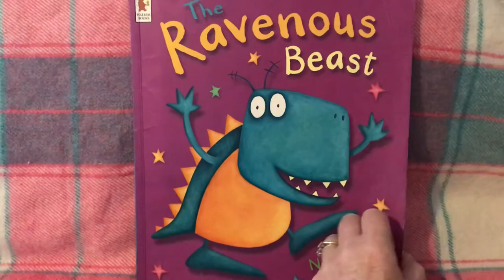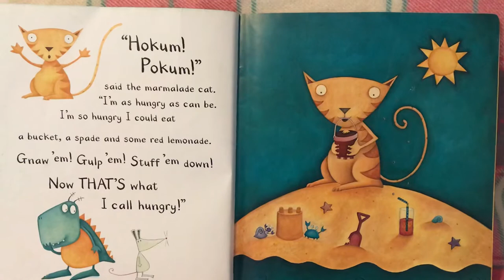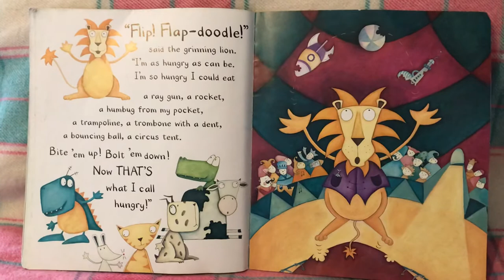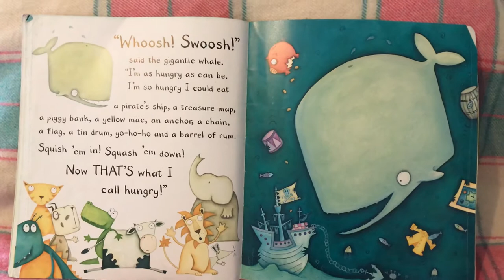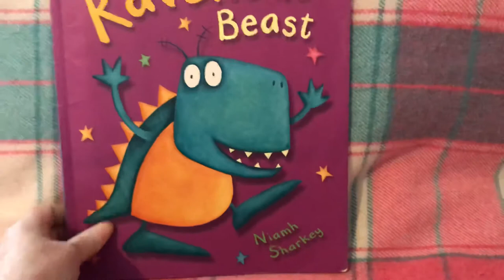The Ravenous Beast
By Niamh Sharkey.
Watch out...he’s hungry, hungry, hungry!